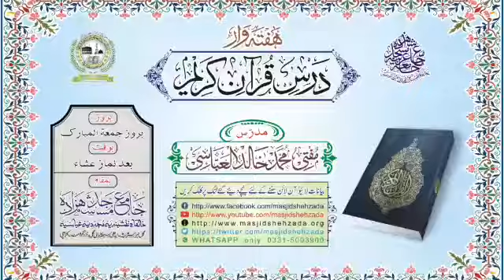Soorat ul Muminoon ... Aayat ( سُورَةُ الْمُوْمِنُوْن ٠٠٠٠ آیت:---31 تا 41 ){پارہ۔۔۔١٨}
《 آن لائن / ONLINE 》
☆ ہفتہ وار ۔ ۔ ۔ ۔ دَرسِ قُرآنِ کریم ☆
مُدرِّس؛ مُفتی مُحمَّد خالِد العبّاسی
مؤرَّخہ؛ 10،اپریل،2020 (بروز جمعہ) [بعدنمازِعشآء]
( سُورَةُ الْمُوْمِنُوْن ٠٠٠٠ آیت:--- 31 تا 41 ){پارہ۔۔۔١٨}